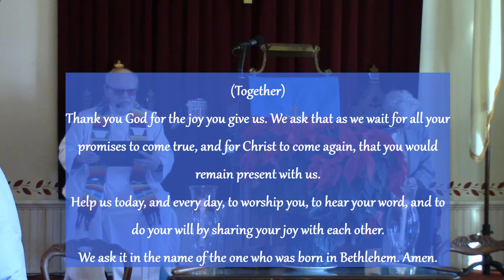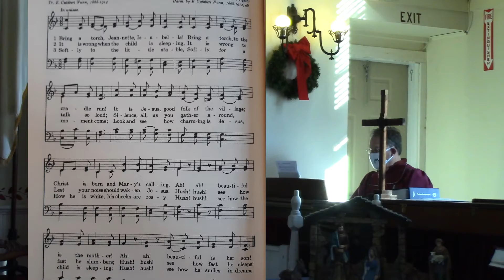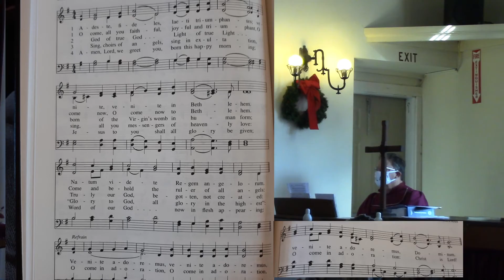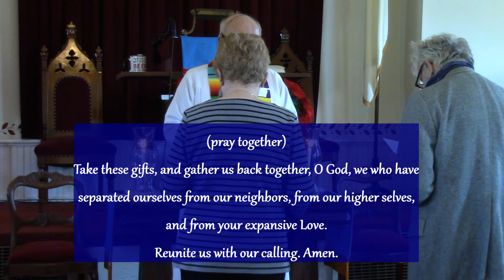Rejoice!!! (Congregational United Church of Christ)(worship service) Luke 3: 7-18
Hello and welcome, to our worship service!